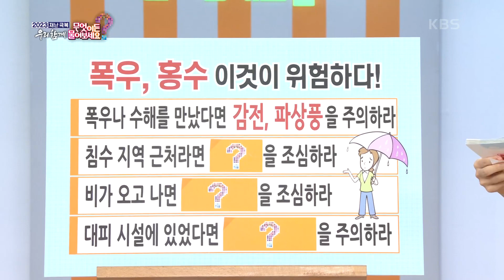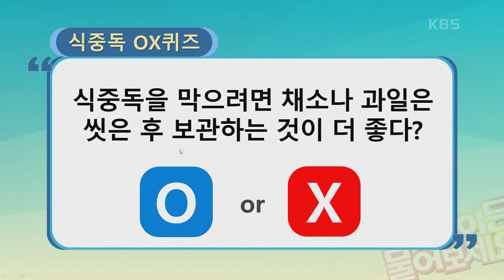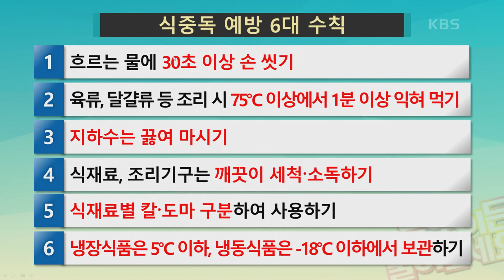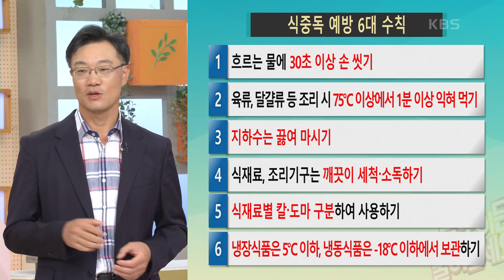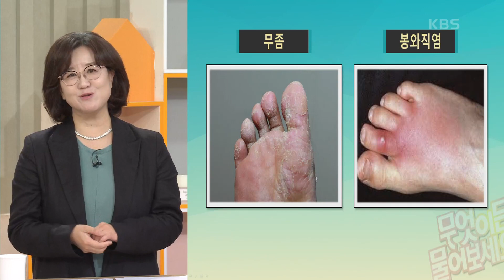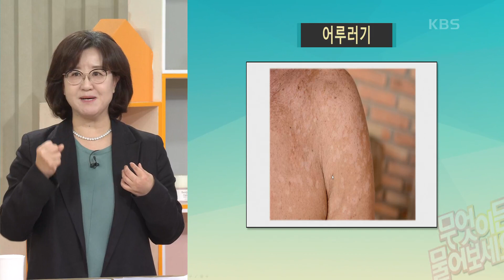폭우, 홍수 이것이 위험하다! 폭우나 수해를 만났다면 ‘감전’과 ‘파상풍’을 주의하라 [무엇이든 물어보세요] | KBS 230727 방송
폭우, 홍수 이것이 위험하다! 폭우나 수해를 만났다면 ‘감전’과 ‘파상풍’을 주의하라